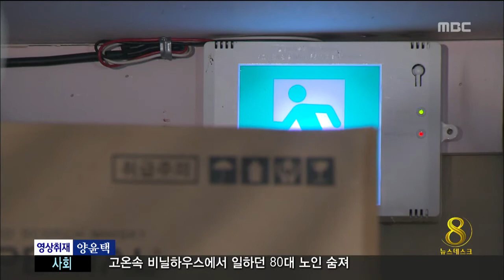제주MBC 리포트 방음위해 밀폐 인명 피해 우려 김찬년